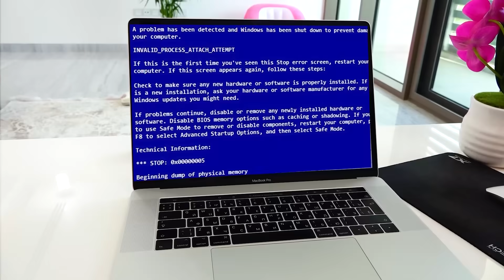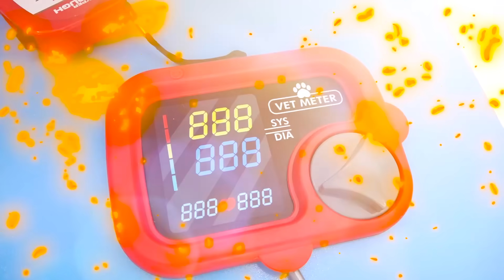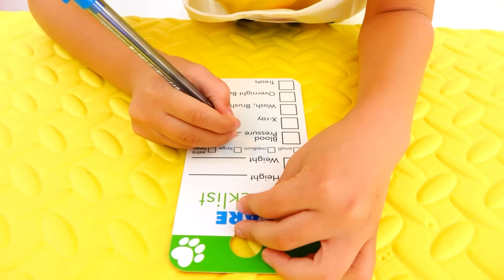블라드와 니키는 고양이들과 놀아요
블라드와 니키의 집에 사는 5마리의 작은 새끼 고양이에 관한 어린이 이야기. 어린이를 위한 재미있는 동영상
00:00 블라드와 니키는 고양이들과 놀아요
04:12 니키와 엄마는 애완동물 미용실 놀이와 옷 입히기

구독하세요!